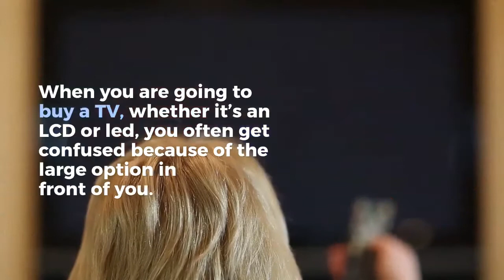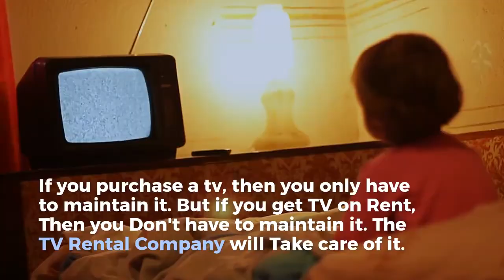Where Can I Get LED TV Rental in Dubai?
If you want the LED TV Rental Dubai, UAE then you can get the best condition TV from VRS Technologies LLC as they let the customer check the TV before hiring it; for more information, you can click on the given link -